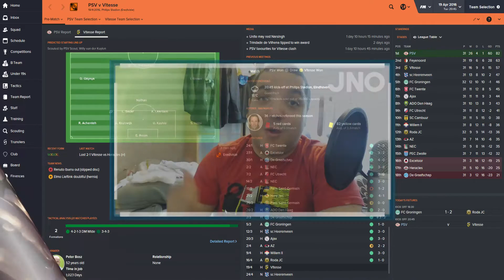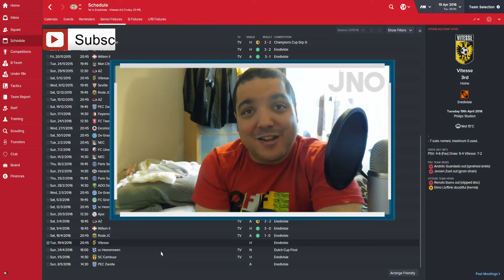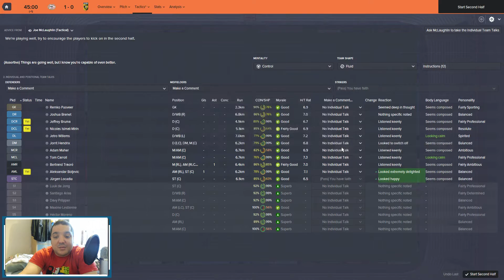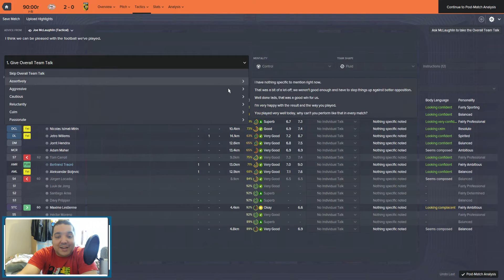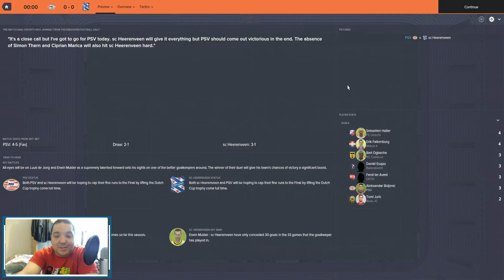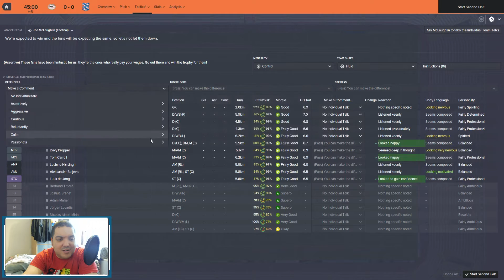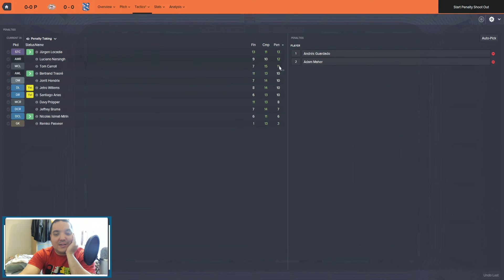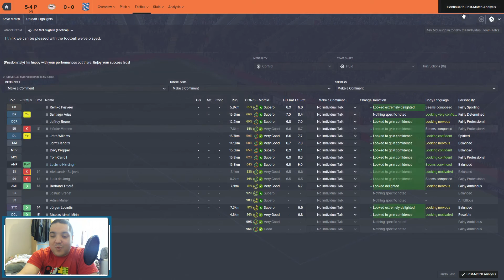The PSV Patrol - Football Manager 2016 - Season Finale S01 E10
It's Here, JNO United Attempts a Football Manager Club Save Game with PSV Eindhoven. An Iconic club in the Eredivisie, JNO United not only has his eyes set on dominating the Eredivisie, but also taking PSV Eindhoven to European Glory. Will he succeed or will his lack of knowledge of the Dutch League hurt him, as he embarks  on this Mangerial Journey.